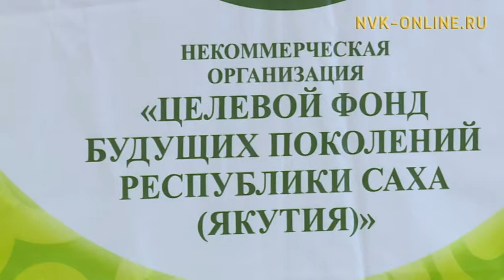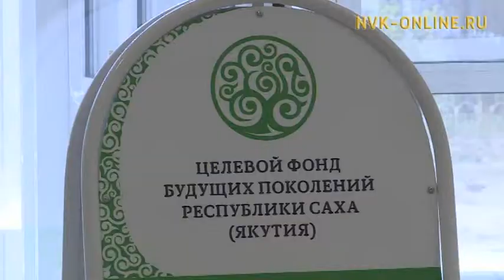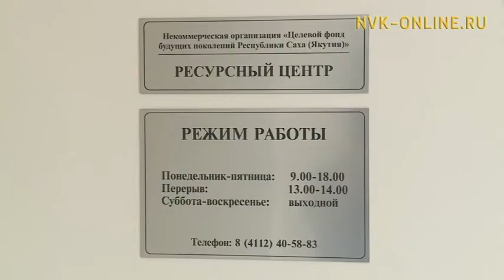Как подготовить успешный проект на получение грантов?